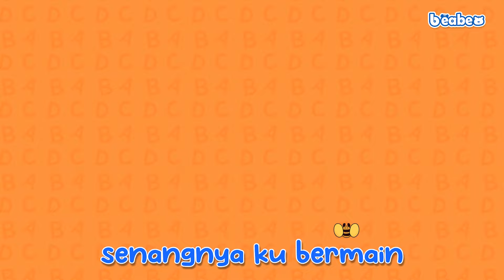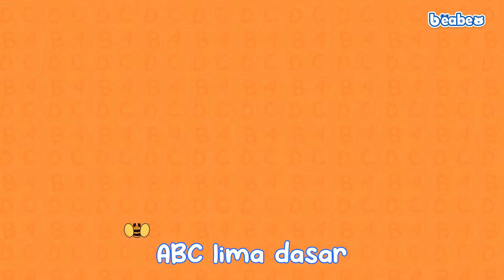Cerita Anak Belajar ABC 5 Dasar | Beabeo Lagu Anak Indonesia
DO MIKADO MIKADO ESCA ESCADO ESCADO BEABEO

Lagu Beabeo kali ini tentang belajar ABC 5 Dasar. Lagu yang menceritakan tentang bermain sambil belajar ABC 5 Dasar yang bisa menambah pengetahuan kita jadi mengenal nama buah dan nama kota. Belajar sambil bernyanyi bersama Raya, Acan, dan Nino. Yukkk adik-adik kita bernyanyi bersama, lagu ABC 5 Dasar. Yukkk bernyanyi bersama~

Selamat menyaksikan video terbaru kami.
Lagu anak Indonesia beabeo kali ini tentang belajar ABC 5 Dasar
Yuk teman-teman kita bernyanyi bersama~

Nursery rhymes and kids songs in English, अंग्रेजी में बच्चों के गाने, детские песни для детей, comptines en anglais, bata kanta sa ingles, lagu kanak-kanak Inggris, lagu anak-anak dalam bahasa inggris, أغاني الأطفال باللغة الإنجليزية, 兒童歌曲英文, أغنية للأطفال